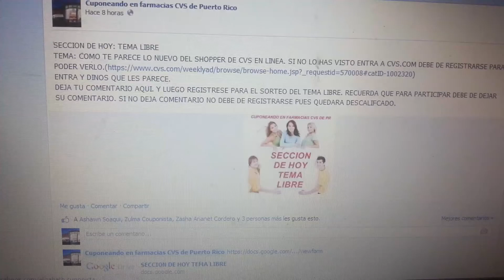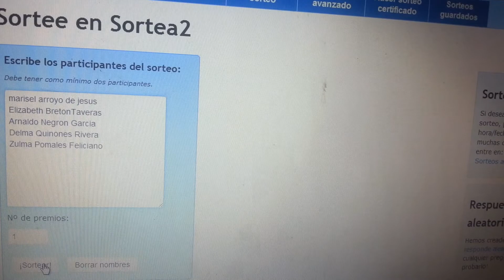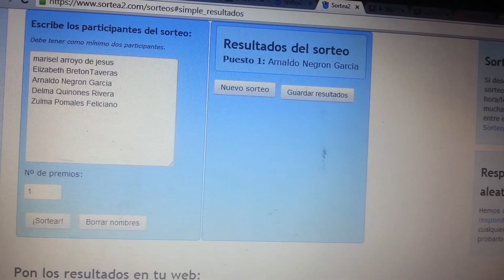Sorteo tema libre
Regala insert